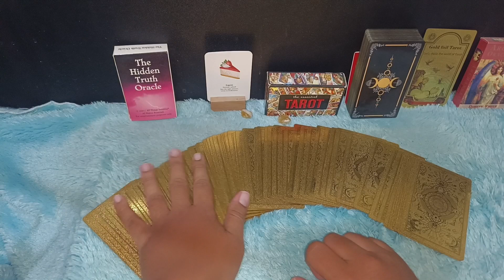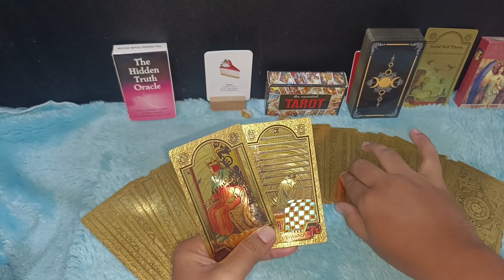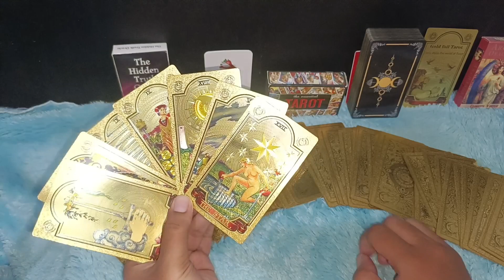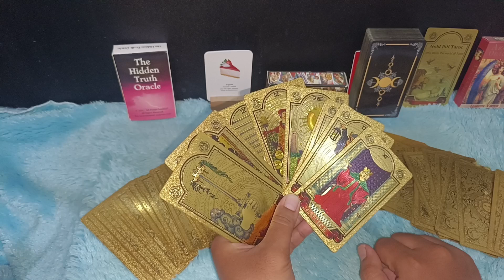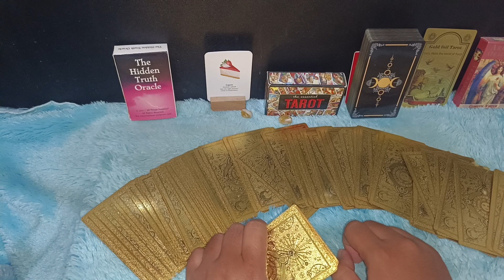BERUNTUNG BANGET !! TANGGAL LAHIR YANG AKAN LUNAS HUTANGNYA TAHUN 2024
Assalamualaikum warahmatullahi wabarakatuh Halo semuanya ketemu lagi di channel Zodiak harian satu-satunya di Indonesia channel yang paling aktif dan responsif menanggapi request konsultasi dan pertanyaan dari teman-teman semua. Dan pada kali ini kita akan bahas tanggal lahir lunas hutangnya di tahun 2024